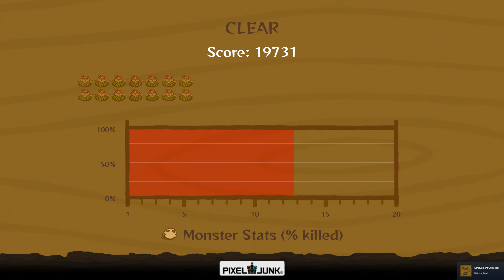Pixel Junk Monster Get Medieval Achivement